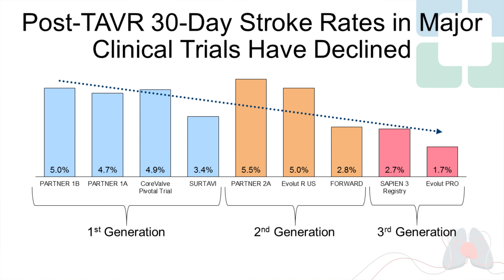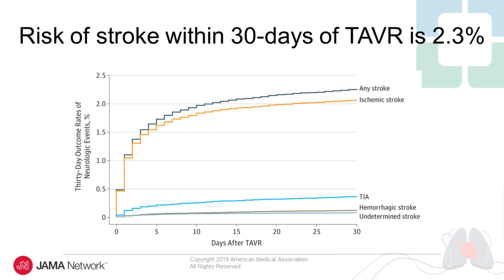Association Between Transcatheter Aortic Valve Replacement and Early Postprocedural Stroke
Dr. Venu Menon, Director of the Cardiovascular Fellowship Program and Section Head, Clinical Cardiology and Chetan Huded MD, Interventional Fellow discuss incidence of stroke up to 30 days after TAVR. Dr. Huded published his findings in JAMA . Drs. Menon and Huded discuss the patient population, pulled from the TVT registry and what the findings mean for clinical practice.